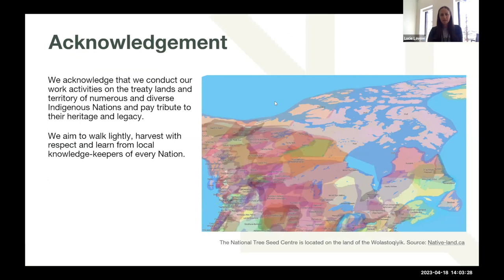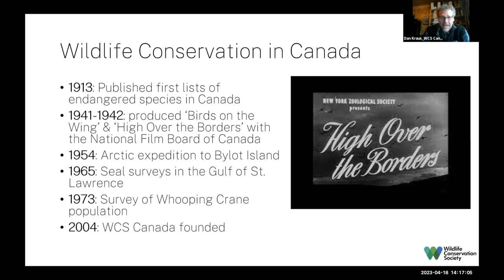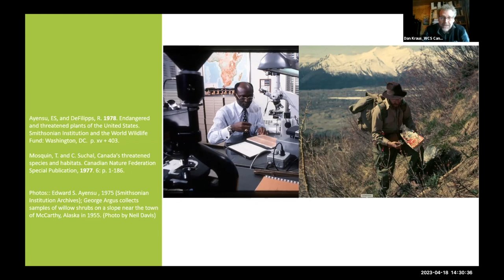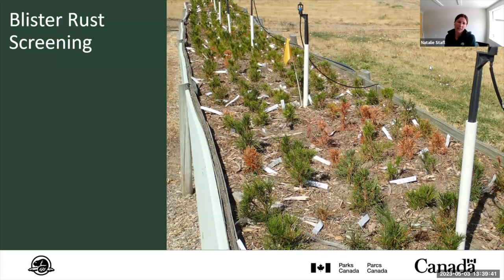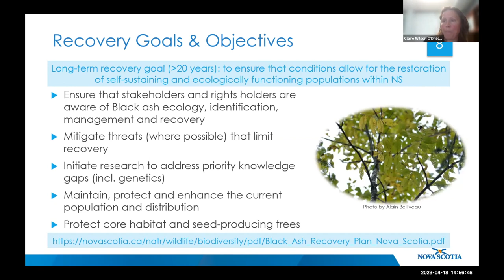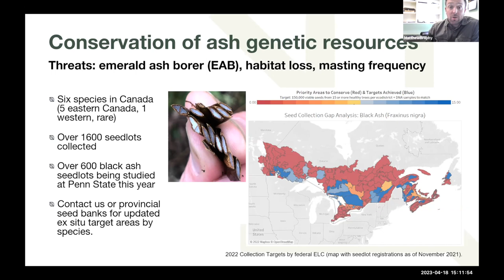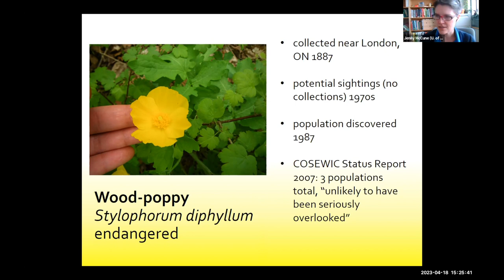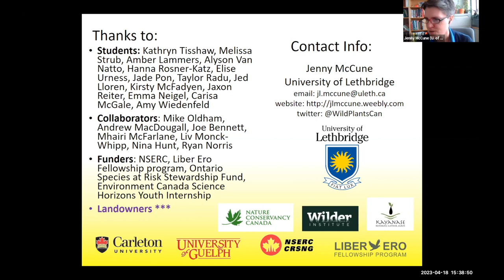National Tree Seed Centre Webinar: Species at Risk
This webinar presented by the National Tree Seed Centre focuses on species at risk and how to properly and effectively collect and store their seeds for maximum reforestation potential.